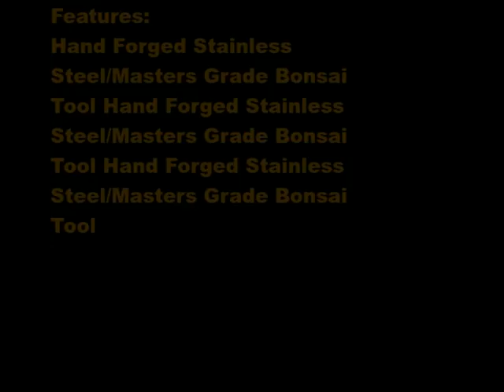Dallas Bonsai Gardens 7 Inch, Japanese Hand Forged Stainless Steel Azalea Shear